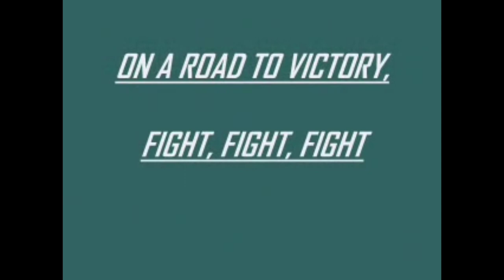Eagles sign Linebacker Devin White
The Eagles have agreed to terms with former Buccaneers Linebacker Devin White. The deal is for 1 year worth $7.5 million.